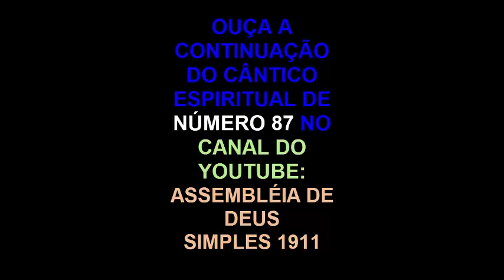TUA GRAÇA ME BASTA - ILDES DIAS - LOUVOR ANTIGO Nº86 HINO DA SÃ DOUTRINA - CÂNTICO ESPIRITUAL Nº86